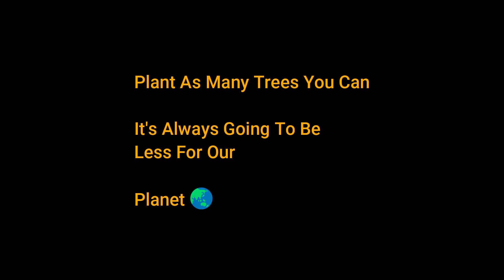Teaching Anvesha How To Plant Trees 🌱 | Bought Plant Seeds From Amazon | Creative Farmer Seeds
VLOG # 211

Teaching anvesha how to plant trees and the importance of planting trees. I bought few seeds from amazon so will be sharing the review with all of you. Hope you like the video.

Creative Farmer Seeds
Product Mentioned In Video
Creative Farmer Seeds

▶️ My Vlogging Setup ◀️
▶️ Vlogging Camera DJI Pocket 2
▶️ Best Vlogging Kit
▶️ Vlogging Mic
▶️ Second Vlogging Camera
▶️ Action Camera Insta360 ONE
▶️ Action Camera GoPro HERO10
▶️ Action Camera Insta360
▶️ Vlogging Tripod
▶️ Selfie Stick Action Camera
▶️ Ring Light
🔥🔥 Amazon Bestseller 🔥🔥
💲 Invest And Grow Your Money 🤑

This video reflects the views and opinions of a person and does not represent the views of Masses. Channek URL

Tiny Family
rohan sane
siddhi sane
siddhi purohit
anvesha sane
smita sane
ramesh sane